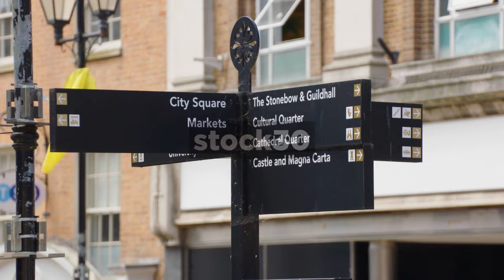Pedestrians Directions Sign On High Street In Lincoln, UK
Pedestrian directions sign on High Street in Lincoln, England. Close up followed by wide shot.